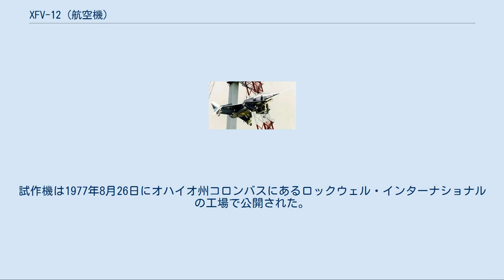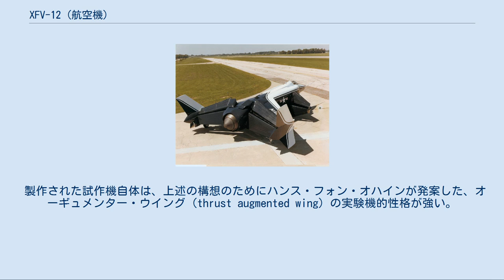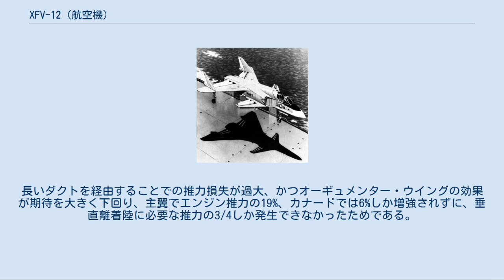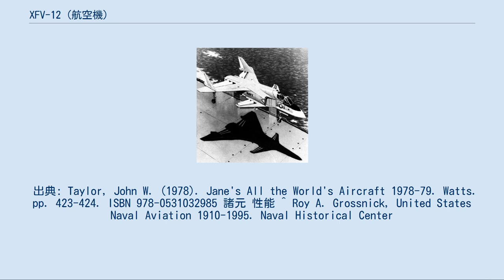XFV-12 (航空機)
XFV-12 XFV-12は、ロックウェル・インターナショナルが1970年代に艦上戦闘機として開発した垂直離着陸機（VTOL機）である。
 アメリカ海軍の制海艦（SCS）構想に基づき、その搭載機として開発された。
 ホーカー・シドレー ハリアーの成功に刺激を受けて1972年に計画に着手、垂直離着陸能力と、F-4と同等のマッハ2以上の高速性が求められた機体は、エアインテークと翼桁にF-4の、キャノピーを含む前部胴体はA-4の部品を流用した。
試作機は1977年8月26日にオハイオ州コロンバスにあるロックウェル・インターナショナルの工場で公開された。
 製作された試作機自体は、上述の構想のためにハンス・フォン・オハインが発案した、オーギュメンター・ウイング (thrust augmented wing) の実験機的性格が強い。
低翼のカナードと高翼の主翼の後縁に吹出しフラップがあり、胴体後部に設置されたターボファン方式のエンジンの排気が、ダクトを通じてフラップに導かれ、そのフラップによって下方に噴射される際、コアンダ効果により周囲の空気も合流・偏向して推力を増大させると同時に、排気が冷却され甲板を損傷することを防止する。
これにより、計算上はエンジン推力の55%の上向き推力が発生するはずであったが、結局飛行することはなかった。
 クレーンに吊下して6ヶ月間に亙る実験が続けられたが、風洞シミュレーションとは異なり実機は垂直離着陸できなかった。
長いダクトを経由することでの推力損失が過大、かつオーギュメンター・ウイングの効果が期待を大きく下回り、主翼でエンジン推力の19%、カナードでは6%しか増強されずに、垂直離着陸に必要な推力の3/4しか発生できなかったためである。
 さらに、そもそもの開発動機であった制海艦構想が断念されたために予算は大幅に削られ、計画は試作機2機を製作したのみで1981年に放棄された。
その2機も1984年に完全に解体され、機体は現存していない。
 出典: Taylor, John W. (1978). Jane's All the World's Aircraft 1978-79. Watts. pp. 423-424. ISBN 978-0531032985 諸元 性能 ^ Roy A. Grossnick, United States Naval Aviation 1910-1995. Naval Historical Center